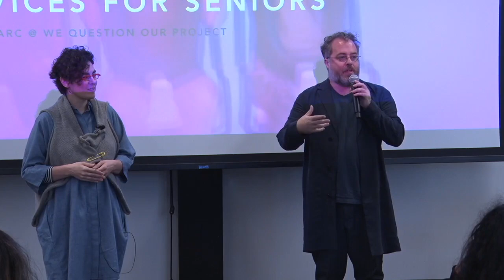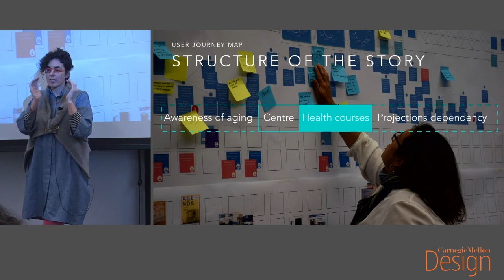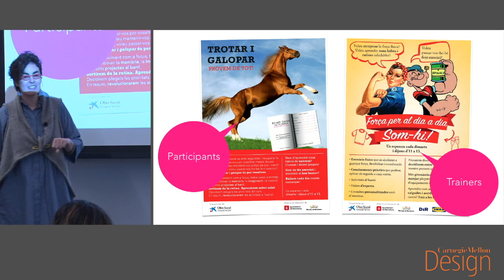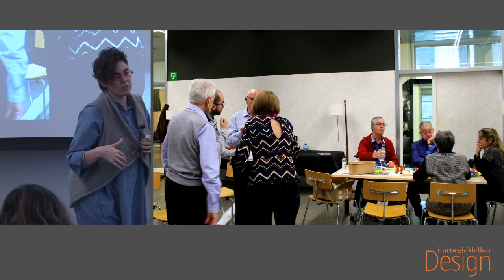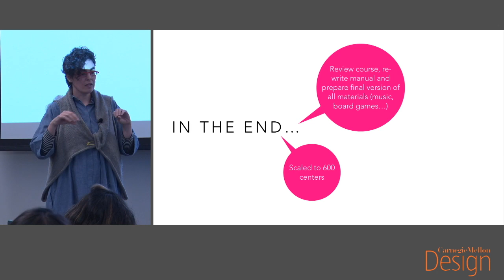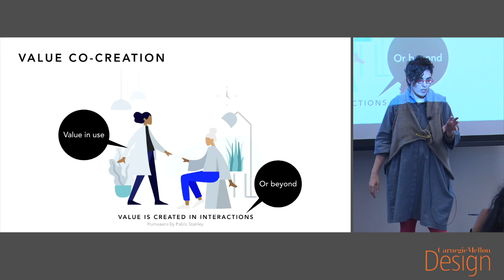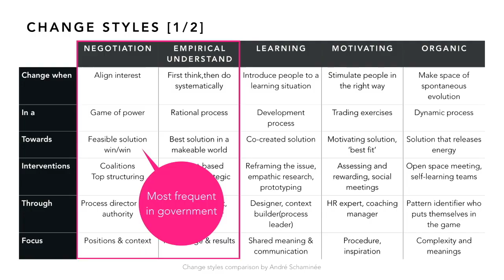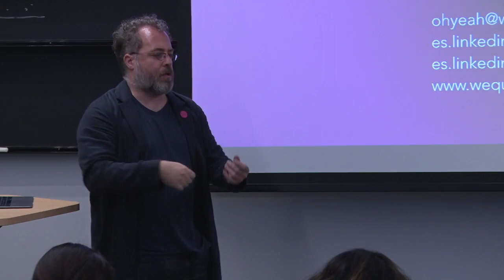Design Lecture Series - Itziar Pobes Gamarra and Marc Garcia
In this edition of our Design Lecture Series, Itziar Pobes Gamarra and Marc Garcia of the Barcelona-based service design studio "We Question Our Project" present their lecture "Designing services in the public sector when the public sector is barely aware of (service) design."

Marc and Itzar focus on Action-driven Service Innovation, helping public organizations and businesses jointly create and prototype new service concepts with their customers and internal teams. Their work in Europe include sectors as health, social services, education, tourism, environment and mobility. Regular speakers of Service Design in Government, they lecture at several design and business schools in Europe, including Central Saint Martins in London, Aalto University in Finland and the Politecnico di Milano.

This lecture took place at Carnegie Mellon University's School of Design on 10/7/19.